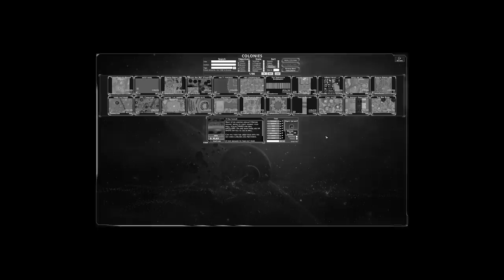Defending Against WW2 D-Day Invasion in Creeper World 4 Mods!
Welcome to Creeper World 4! Today we'll be trying to defeat the allied forces in this D-Day World War 2 Invasion Defense Modded Map by Chroma!